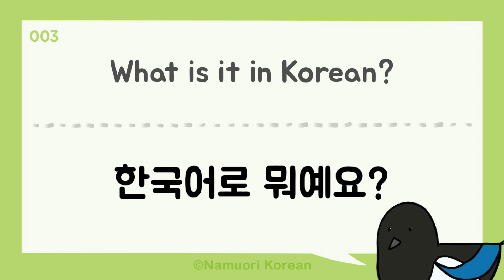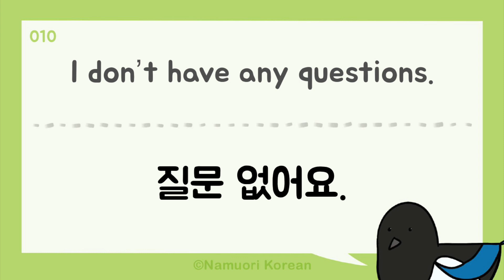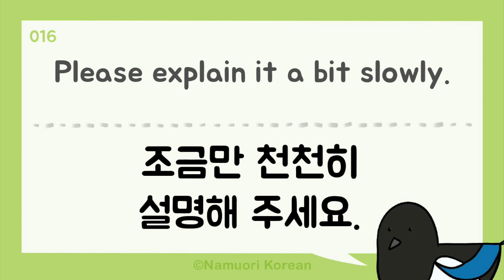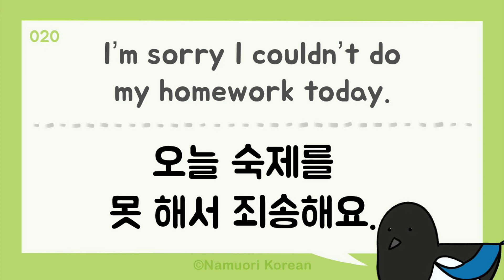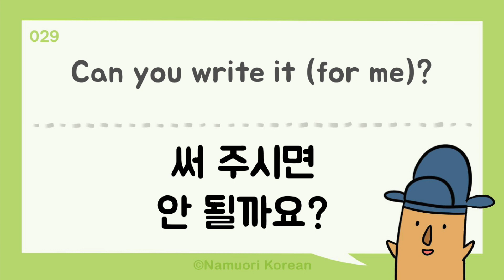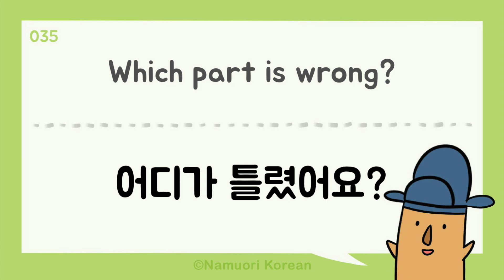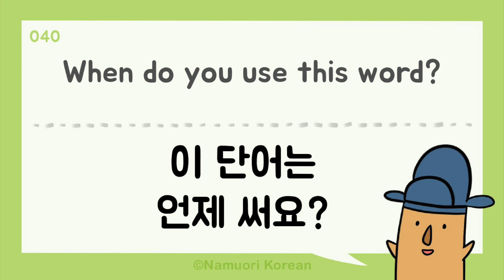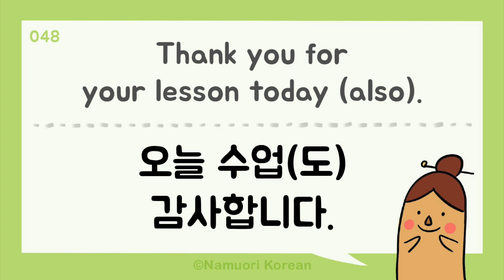150 Korean Classroom Expressions for Korean class - Part 01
(⭐ Check out the Textbook Recommendations in the description! Press "Show More" ⭐)
These are the most important Korean Classroom Expressions to know for Korean Class! Are you ready to take Korean classes in school or online?! If you are thinking of taking Korean lessons in person or studying with an online tutor, this series is for you! Do you know how to (make) excuses for yourself ("MY DOG ATE MY HOMEWORK!") and ask questions in Korean?

📘 Part 3) phrases for video calls for those who are taking an online class or lesson with a tutor:

We are covering the first 50 most important sentences to know for any Korean learners in this video. Don’t miss part 2 and part 3 either!
📚 Korean textbook recommendations (for beginners):
● For Reading Practice
● For Grammar
● For Writing Practice
● To Avoid Common Beginner Mistakes
● For Conversation Practice
● To Improve Pronunciation
● Increase Daily Life related Vocab
● Learn the Most Important Vocab with Many Example Sentences and Different Usage
● 100 Common Verbs with Conjugations

📚 Korean textbook recommendations (for intermediate):
● Reading & Learning Korean Culture (might be a little hard, but has English translation and vocab list)
        - Also [Reading Korean with Culture] 2 or 3 depends on the reading level
● Reading News
● For Grammar
● For Writing Practice
● For Conversation Practice
● For Vocab
    ● If you want to study Hanja (Chinese characters):
(for very beginners to learning Hanja)
(beginner to intermediate)
● To Improve Pronunciation